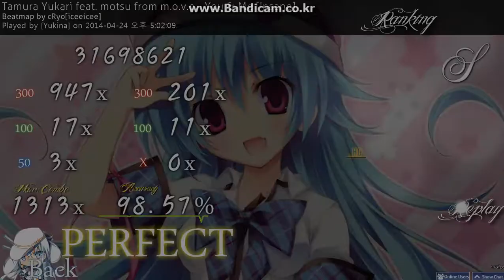osu! 역시 히든은 체질이 아니다